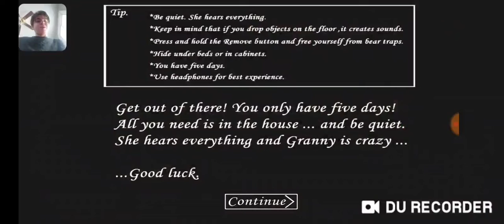I Beat Granny Once Again (Granny V1.5 Update)